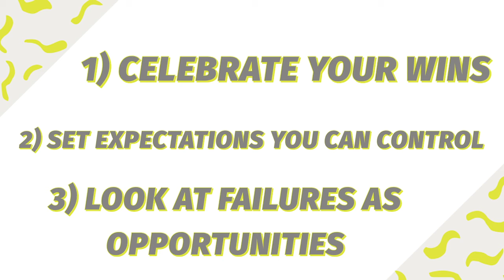88 – Stop striving for perfection, start striving for progress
In today’s episode, Coach Shay teaches you how to focus on making daily progress instead of striving for perfection on and off the field
Read the She the Confident Book HERE!
Join our Free Facebook Community (for parents) HERE!
Learn more about our Alpha Girl Confidence Program